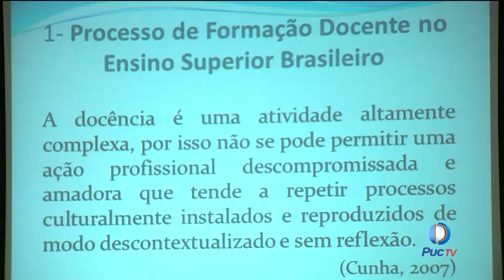PUC Goiás realiza 21ª etapa do Programa de Formação Continuada de Professores e Gestores Acadêmicos